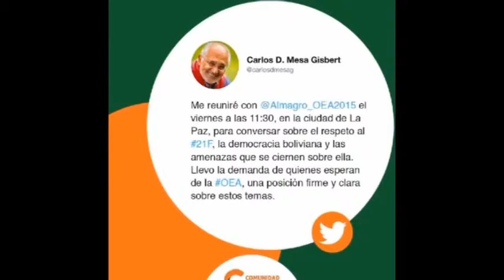Carlos Mesa se reunirá con Almagro de la OEA y le expondrá sobre la reelección de Evo Morales que es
Carlos Mesa se reunirá con Almagro de la OEA y le expondrá sobre la reelección de Evo Morales que es ilegal, según el ex presidente